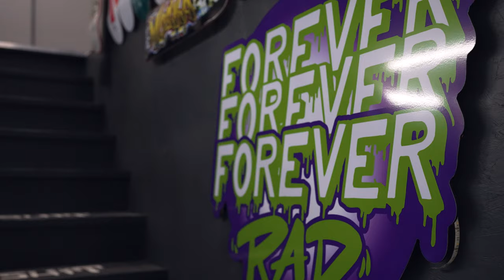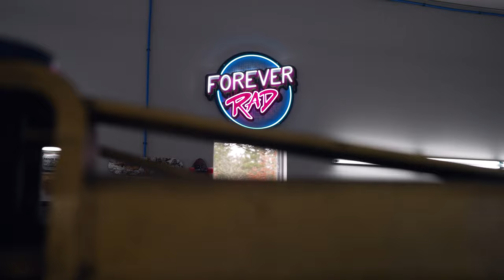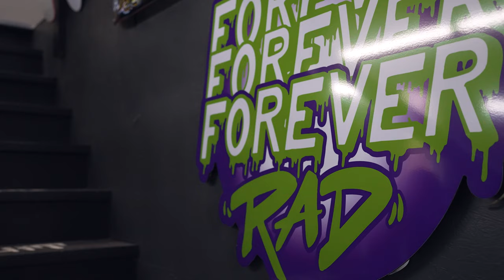Indian Challenger! Forever Rad aka Kyle Bertsch and his Performance Bagger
We're in St.Louis interviewing Kyle Bertsch of Forever Rad.  We talk about his Indian Challenger, as well as his shop and all the rad motorcycle builds, both Indian and Harley, that he has going on.  Kyle's attention to detail with his work is next level.  Make sure to check him out:

ThunderMax (  @ThunderMax EFI  )
These guys make all types of products for your performance Harley, from tuners to air cleaners to suspension.

Get Lowered Cycles (@get_lowered)
These guys have a shop in Warminster, PA doing everything from installs and dyno tunes, but are also your source for performance Harley parts.  Make sure to check these guys out for anything you need.

Memphis shades ( @Memphis Shades  )
These guys have all the windshield and fairing options covered for your Harley.  Check em out!

Speed Dealer Performance ( @SpeedDealer )
Speed Dealer has a new line of swingarms that are next level!  For you FXR, Bagger, and Dyna, these things are engineered for both looks and performance.  Made from T6 Aluminum, you're loosing 17lbs over a stock swingarm, and come with wide variety of color options.  Make sure to hit these guys up to get the rear of your bike on the next level.